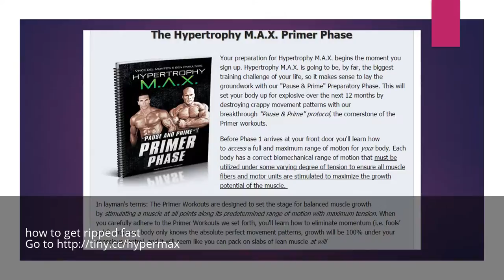how to get ripped in a week